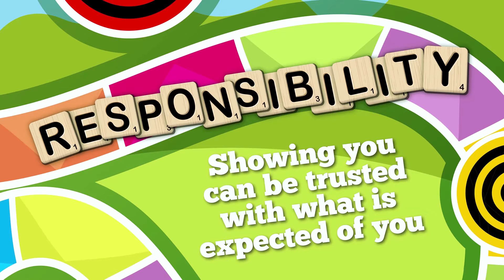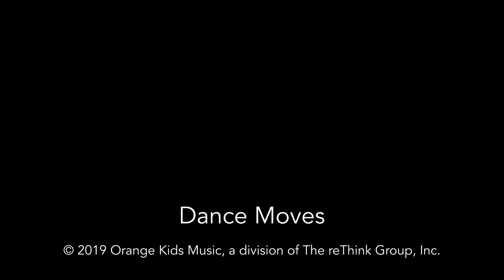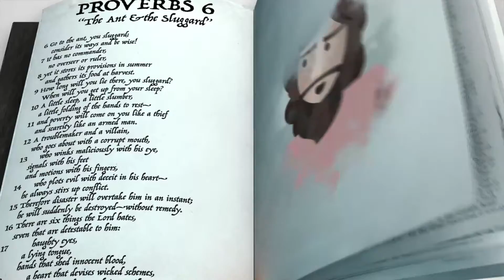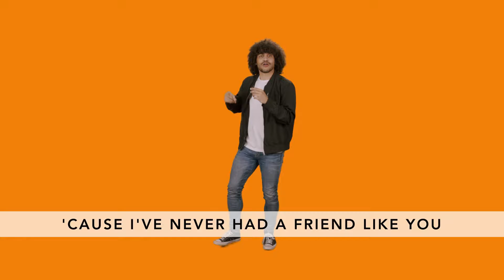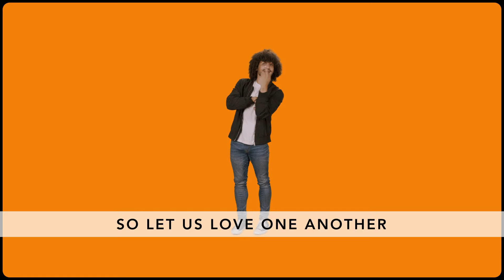FUSEonline /// JAN 17, 2021 /// LifePoint Ministry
LifePoint Christian Church presents FUSEonline for your family. Join us for 20 minutes of singing, dancing, laughing and learning. Our team combines the fun with super content from Orange Curriculum. So, gather the entire family to watch. Your kid(s) will thank you!